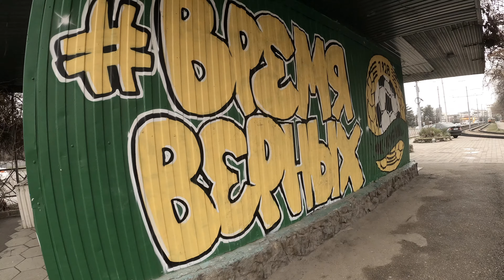Краснодар / Кубань / Парк Галицкого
Наверное , как и многие , я люблю путешествовать , в основном мои путешествия были заграницу , а тут билеты купились в Краснодар , цена конечно...можно было слетать много куда из Европы даже , но знакомство с тёщей откладывать больше было нельзя😂
Покупая билеты ожидал , что буду ходить в шортах , но погода решила подложить свинью и в Краснодаре было холоднее, чем в Питере, ну да ладно)
Естественно первое место, которое я посетил - это парк Краснодар, который подарил городу Сергей Галицкий. Круто, ничего не скажешь, уровень европейский, так держать. На футбольный стадион «быков» попасть не удалось, матч был буквально перед прилетом,а вот одним глазком посмотреть на стадион футбольного клуба "Кубань" получилось. Атмосфера наикрутейшая , от стадиона чувствуется та мощь, которая копилась на нем годами, всё-таки историю этого клуба не стереть кубаньживи.
Прогулялись по ул. Красной, посетили несколько пабчиков.
Знаменитые краснодарские пробки, ощутили каждый день, но  к радости мы в них не стояли в самый час пик , подбирали время максимально продумывая, чтобы в них не попасть.
Люди с которыми довелось пообщаться, очень душевные, но самогон не предлагали 😂
К вашему вниманию небольшая (с пасмурной погодой и замерзшим носом) экскурсия моими глазами по городу Краснодар !